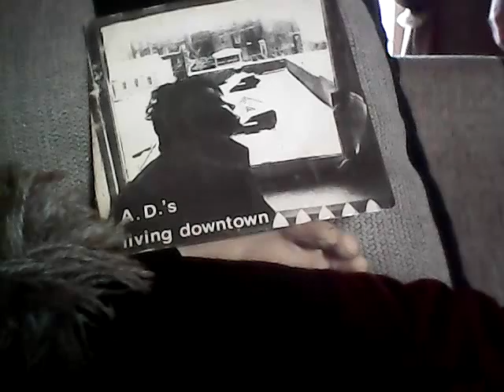A.D.'s living downtown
thanks jim for a great song